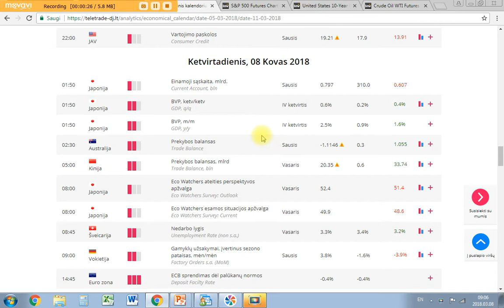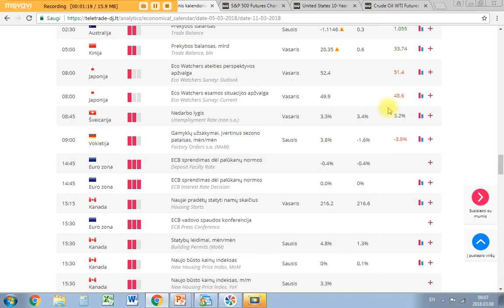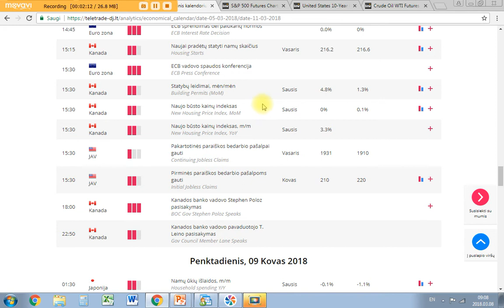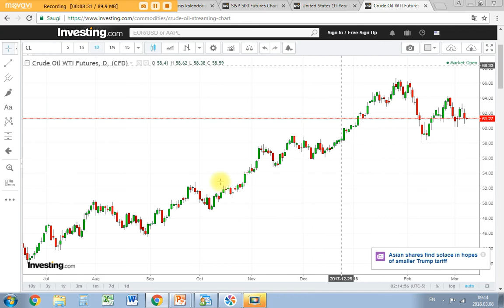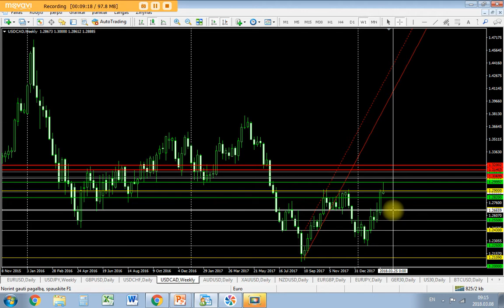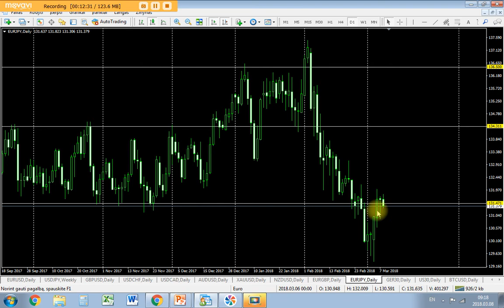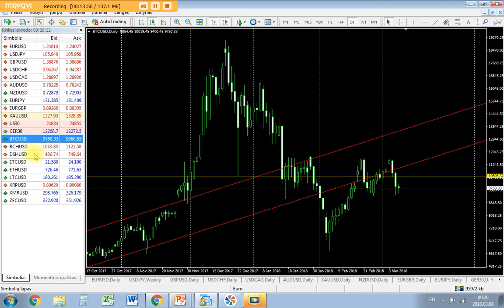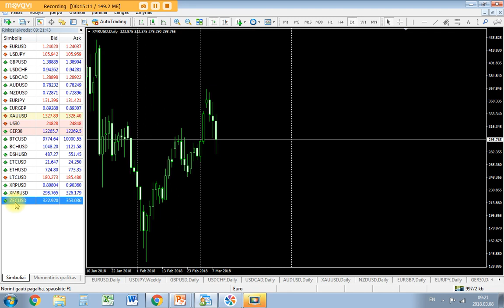Kovo 8d. rinkų apžvalga